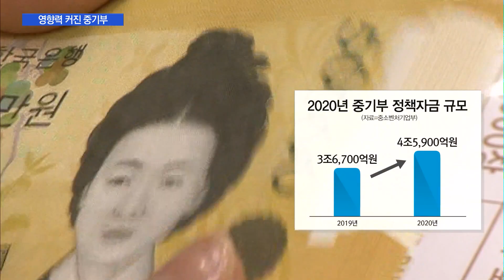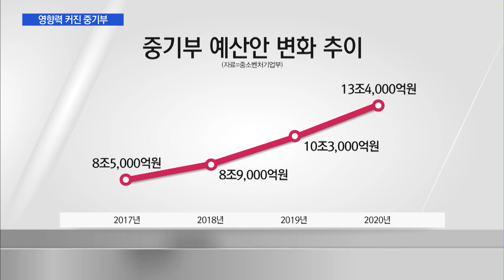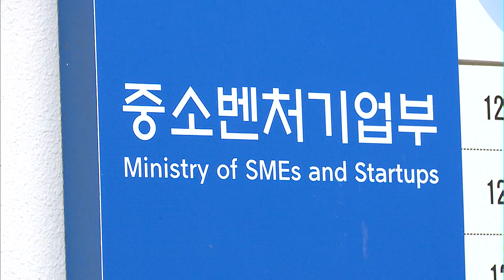'사상 최대 예산' 확보한 박영선 장관, 정책자금으로 벤처 강국 이끈다 / 머니투데이방송 (뉴스)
12/23 MTN 핫라인 5

올해 4월 박영선 중소벤처기업부 장관의 취임 이후 정부 부처 내 중기부의 힘이 탄력을 받고 있습니다. 사상 최대 규모의 내년 예산안을 확보한 중기부는 '4대 벤처 강국' 실현을 위해 중소기업 정책자금도 대폭 늘린다는 계획입니다. 이유민 기자의 보도입니다.